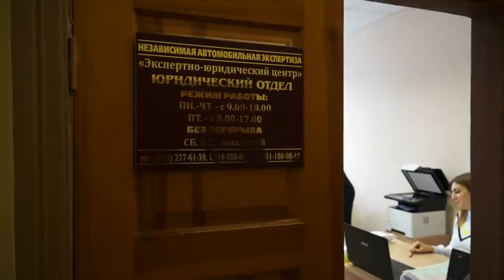# 1 🔥 ДЕРЗКАЯ И СТРАСТНАЯ АМАЗОНКИ РАЗБИЛИ КАМЕРУ И ВЫЗВАЛИ ПОЛИЦИЮ Буйные юристы | Право на защиту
Юридическая помощью. Вадим Серов
Михаил заключил договор цессии (переуступка прав по страховому случаю связанного с ДТП) с одной из юридических компаний Воронежа, в рамках которого он должен был получить определенную сумму, но на протяжении нескольких месяцев его "футболили". Через некоторое время ему сказали, что из его страхового возмещения удержат их расходы в размере 17000 руб. Но клиент с этим не согласился и обратился к нам в "Право на защиту".
В этом видео вы увидите буйных истеричек юристов) их ещё можно назвать так: Дерзкая и страстная Амазонки

Друзья❗️
Но мы делаем несмотря ни на что, вопреки угроз, нападений, поджогов автомобилей.
На сегодняшний день нам необходима ваша финансовая поддержка для закупки оборудования (ПК, камеры, петлички и т.д.).
Сейчас нам необходим стационарный, мощный ПК для создания качественного контента и проведения стримов (прямых эфиров).

Реквизиты карты:
Сбербанк
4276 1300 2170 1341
Татьяна Борисовна Серова (моя супруга)